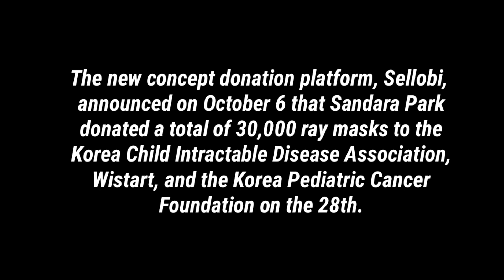SANDARA PARK DONATED 30,000 MASKS TO CHILDREN SUFFERING FROM CANCER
God bless you more Dara!❤